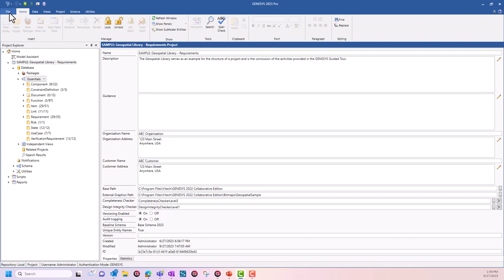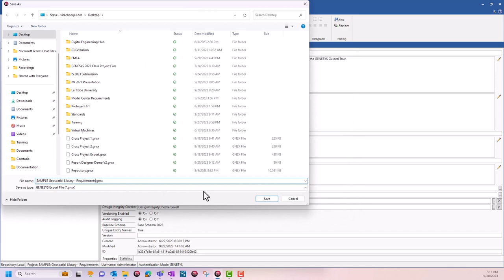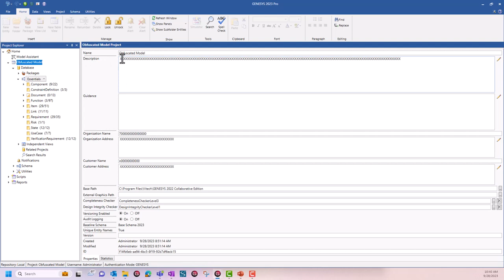Model Obfuscator Short